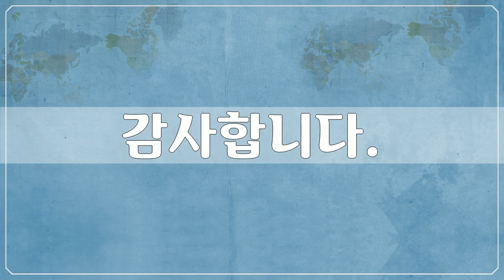스위스 체르마트, Swiss, Zermatt